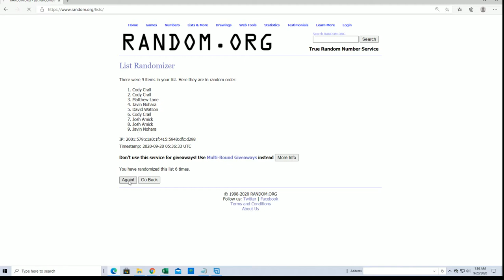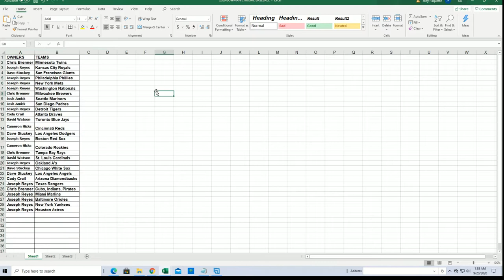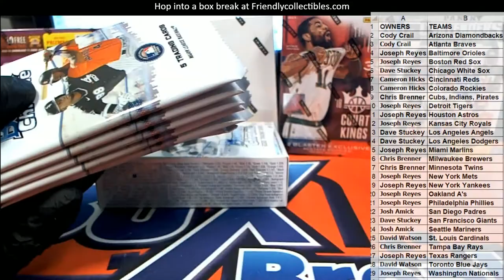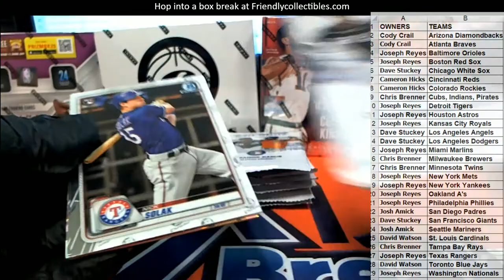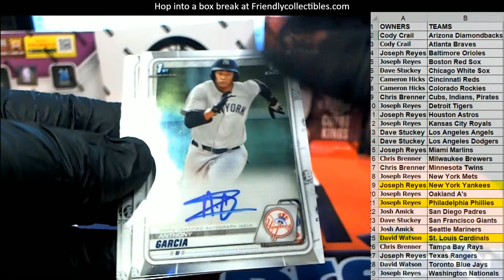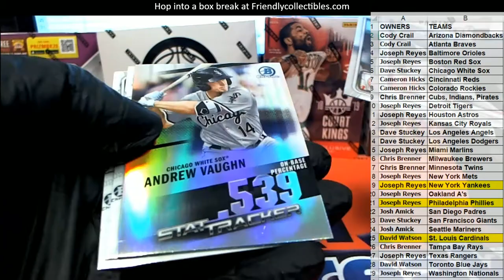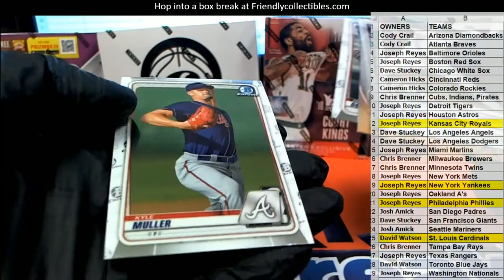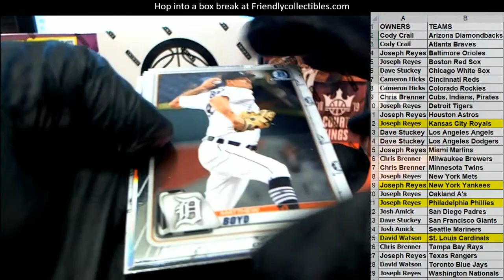2020 Bowman Chrome Baseball Hobby ID 20BOWCHRHOB108